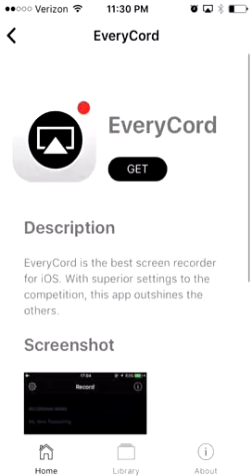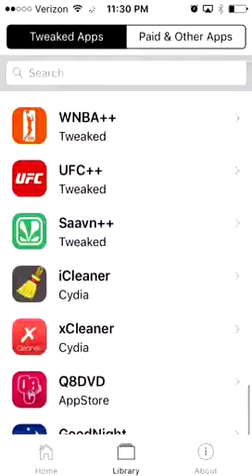How to record your screen on iphone without airshou